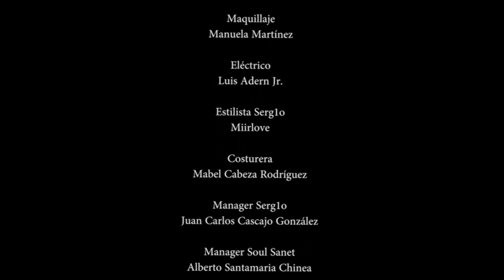Videoclip Oficial SERG1O FEAT. SOUL SANET Prohíbemelo Todo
DIR. Jonathan González

Prohíbemelo Todo es un tema compuesto por Serg1o y Soul Sanet.

Dar gracias a todo el equipo artístico y técnico del videoclip y a todos los extras.